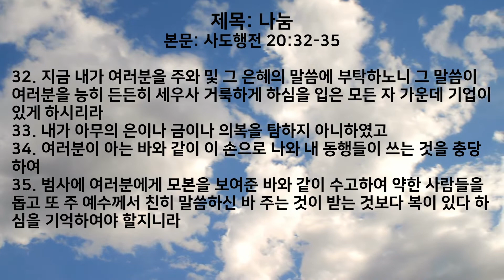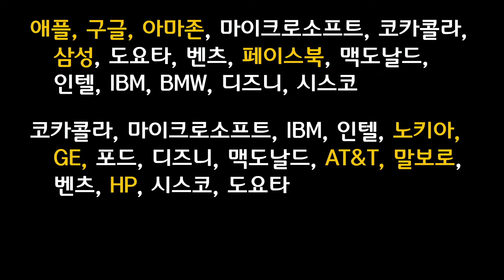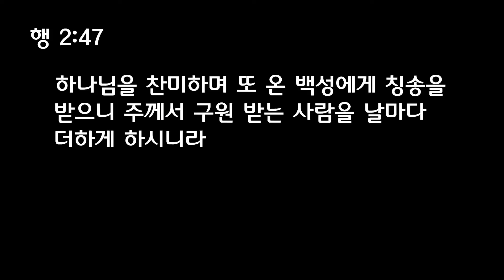[KEHC_Standing 수요예배]세우는 교회/박노혁 목사/나눔[oct/19/2022]